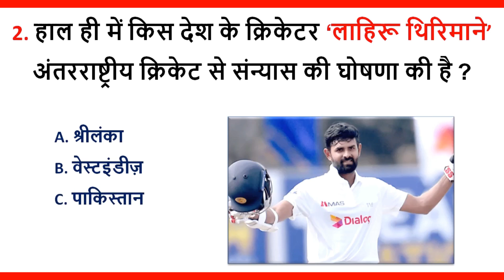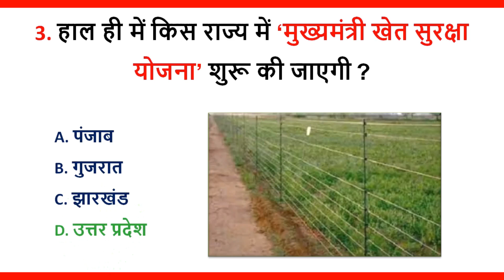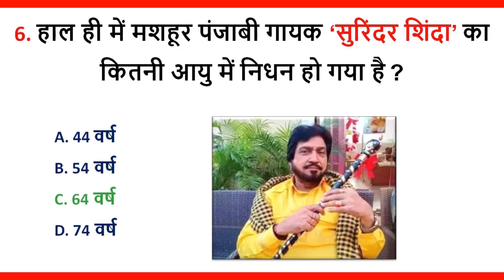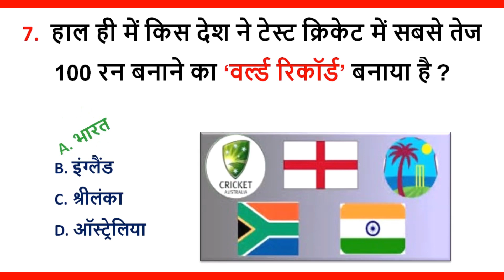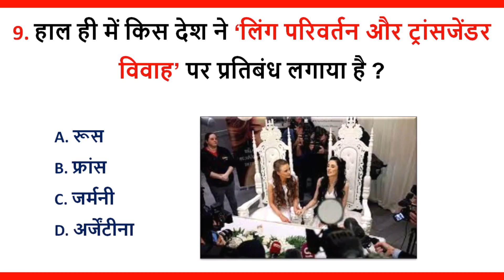Exploring the World | Top 10 GK Questions in Hindi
Exploring the World || Top 10 GK Quiz Questions in Hindi || Challenge Your Knowledge || GK In Hindi || GK Question || GK Questions and Answers || GK Bhavan

GK Questions
Quiz Test
Quiz Questions